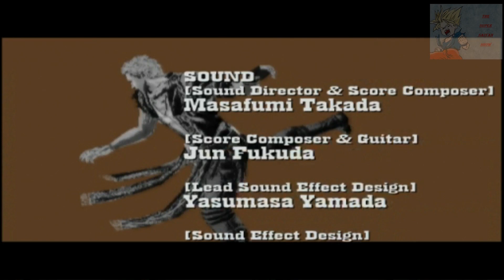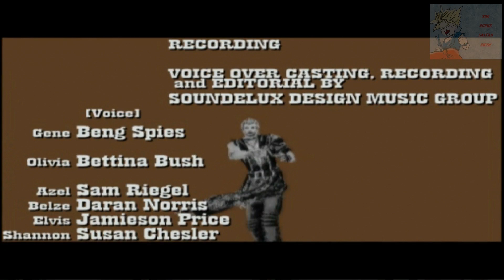GOD HAND: FINAL CHAPTER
GET BODIED SON.

God Hand is a PlayStation 2 action beat 'em up video game developed by Clover Studio and published by Capcom. It was directed by Shinji Mikami, and was released in Japan and North America in 2006, and in 2007 for PAL territories. It was re-released for the PlayStation 3 as a PS2 Classics downloadable game on the PlayStation Network on October 4, 2011. Mikami's desire was to create the game for hardcore gamers intermixed with a large amount of comic relief. It initially received an overall mixed response from critics and sold only modestly upon its release in Japan. It was Clover Studio's final video game. However, the game went on to receive retrospective acclaim, and is considered a cult classic.

The game mixes western and Japanese-themed comedy, containing over-the-top characters and storyline events. The gameplay combines traditional elements of the beat 'em up genre with new features, these include being able to map and string together a large repertoire of fighting techniques to the gamepad's face buttons in order to create unique combo attacks. The plot follows a martial artist protecting his companion and wielding a legendary divine arm called the "God Hand," in order to save the world from demons.

GOD HAND
CAPCOM
CLOVER STUDIOS
PS2/PCSX2